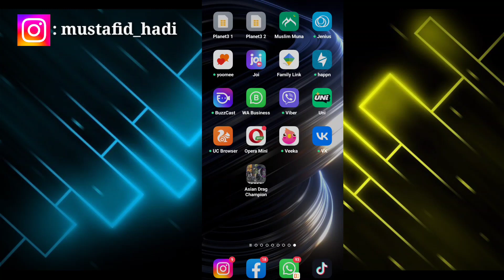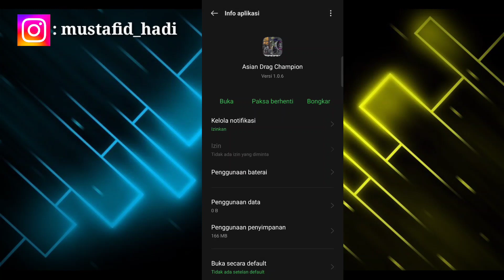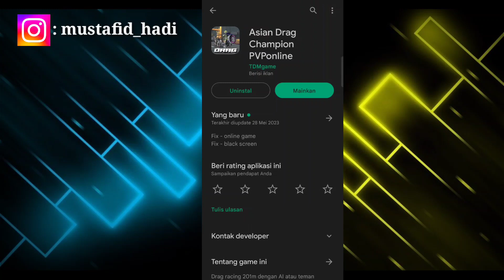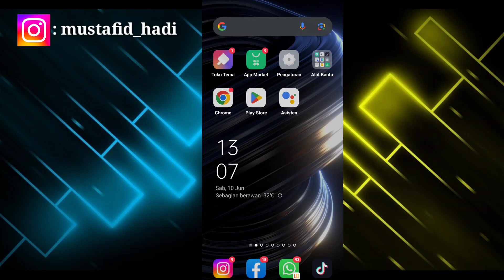Cara Mengatasi Can't Connect To Master Server Asian Drag Champion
Assalamualaikum warahmatullahi wabarakatu kali ini saya akan memberikan informasi yaitu bagaimana Cara Mengatasi Can't Connect To Master Server Asian Drag Champion semoga video ini bermanfaat bagi anda semua.